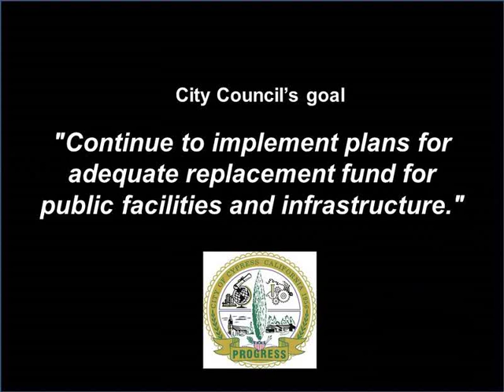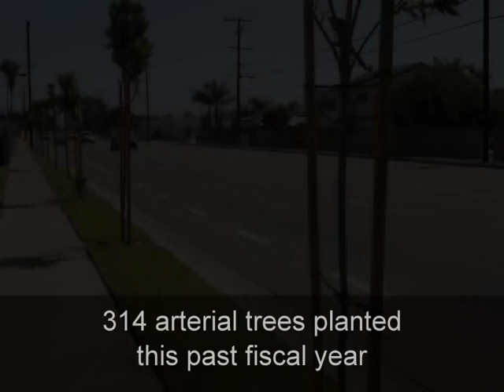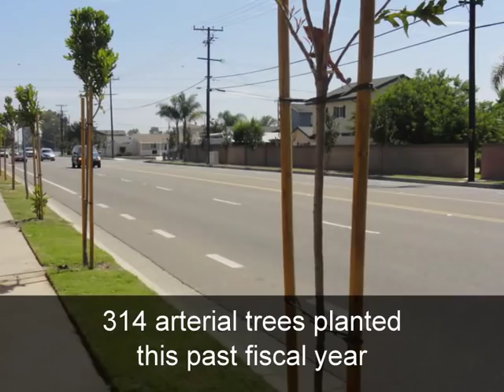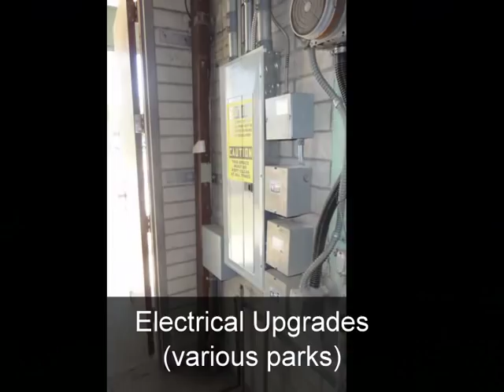Cypress Public Works Capital Improvements Recap - 2011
Investing in our Future

The following video outlines what Cypress Public Works has constructed over the last two years.  Each year, we endeavor to fulfill the Council's goal to "Continue to implement plans for adequate replacement fund for public facilities and infrastructure."